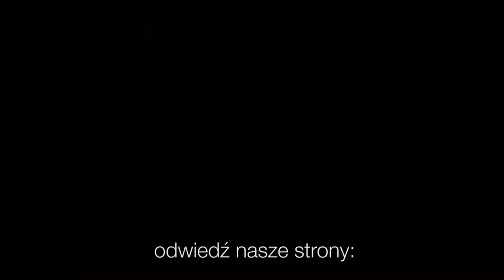Codziennik biblijny, Słowo na dzień 13 sierpnia 2022 r.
ks. Marcin Konieczny, Parafia Ewangelicko-Augsburska w Tychach
Rozważanie biblijne na Słowo dnia:

Sługa Boży rzekł: Mój grzbiet nadstawiałem tym, którzy biją, a moje policzki tym, którzy mi wyrywają brodę; mojej twarzy nie zasłaniałem przed obelgami i pluciem.

Oto Baranek Boży, który gładzi grzech świata.
Ewangelia Jana 1,29
Codziennie o 7 rano spotkanie z Biblią.